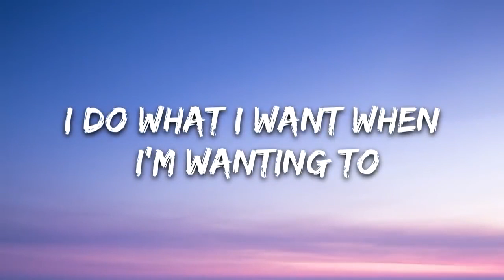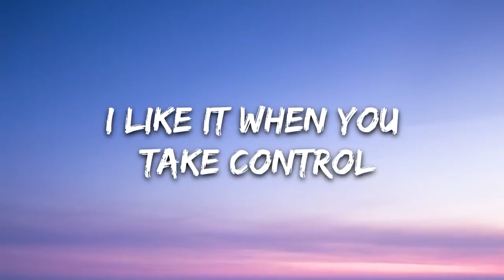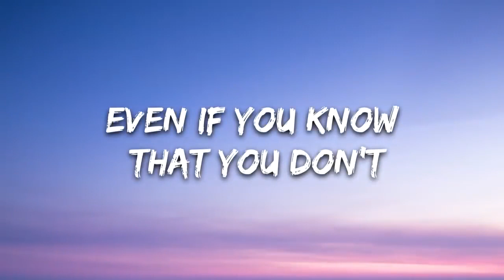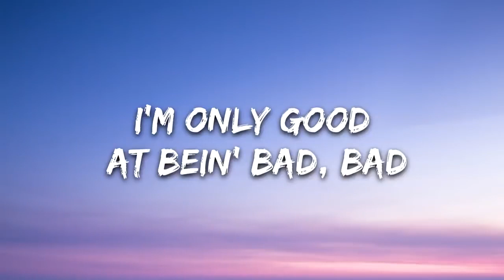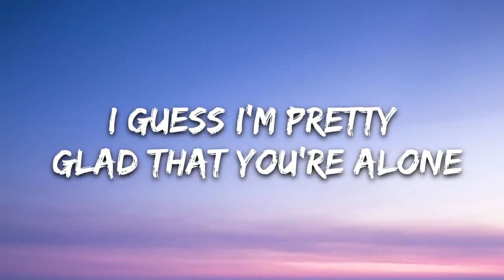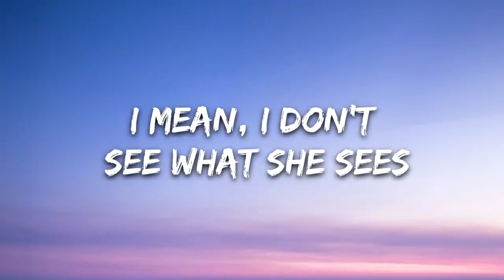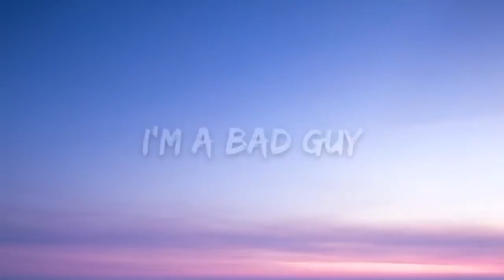Billie Eilish - Bad Guy (Lyrics)